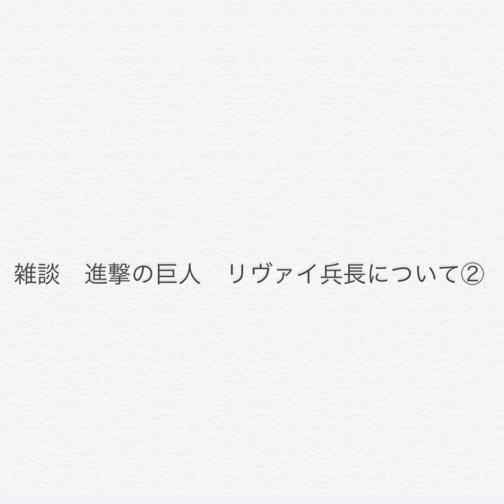雑談 進撃の巨人 リヴァイ兵長について②